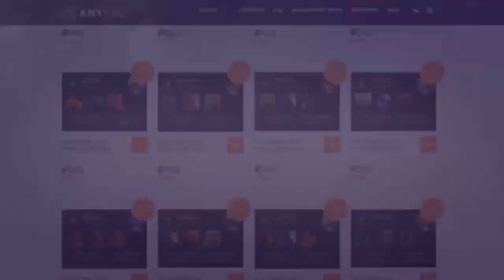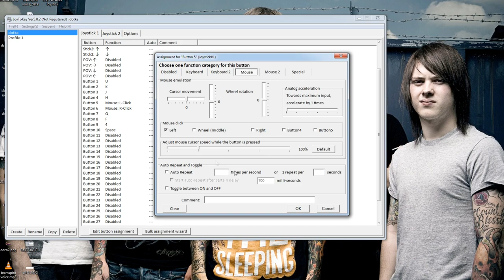ИГРАЕМ В ДОТУ 2 НА ГЕЙМПАДЕ — ЛЁГКИЙ НАГИБ ИЛИ ЛЮТАЯ ДИЧЬ?!)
Играли ли вы в доту 2 на геймпаде? Нет?! Тогда видос для вас!